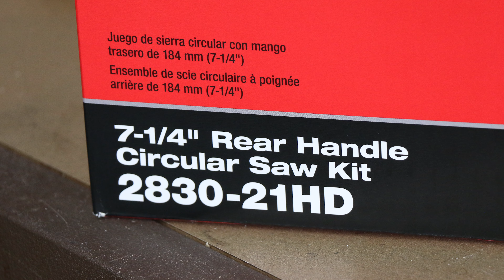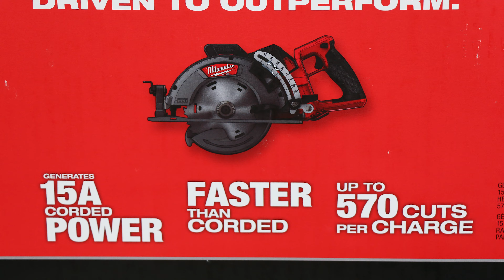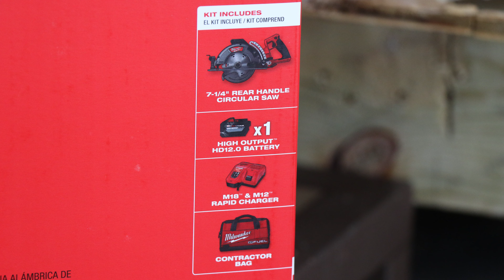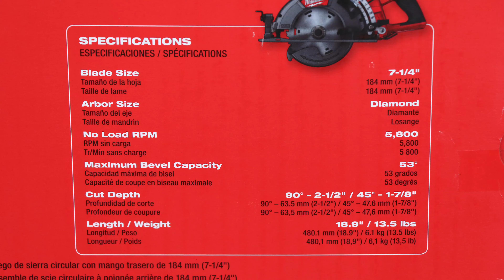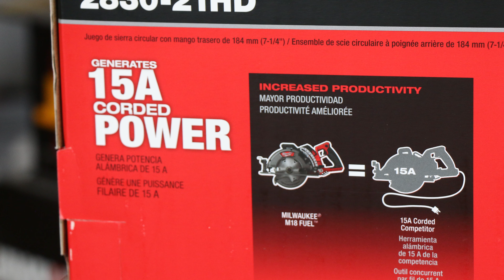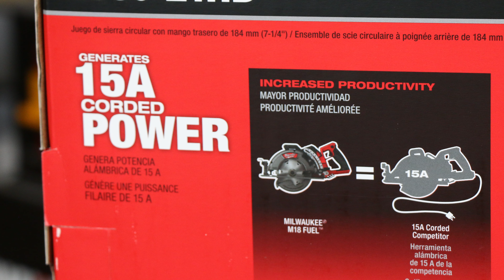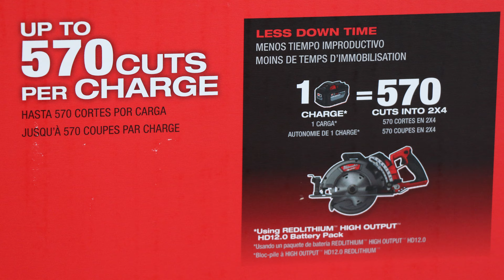New Milwaukee Tools 7-1/4'' Rear Handle Circular Saw **WARNING** (PROPER SETUP REQUIRED)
New Milwaukee Tools 7-1/4'' Rear Handle Circular Saw **WARNING** (PROPER SETUP REQUIRED) We unbox Milwaukee tools newest Rear handle (Worm Drive Style) M18 Fuel circular saw (2830-21HD) which has a left line of sight. Because this rear handle circular saw from Milwaukee tool is a worm drive "style" circular saw proper setup is required WARNING WITHOUT THE PROPER SETUP REQUIRED serious injury could occur so watch this video till the end.